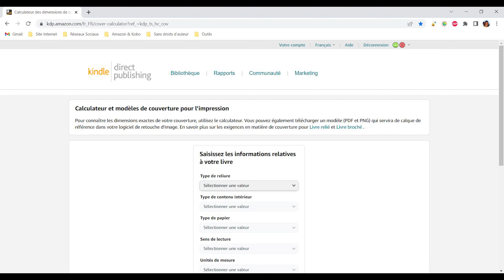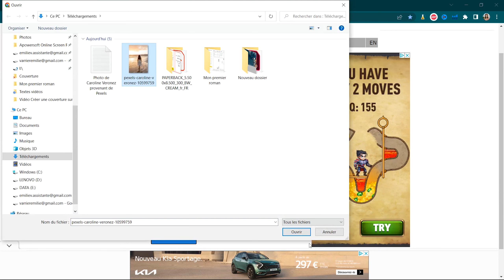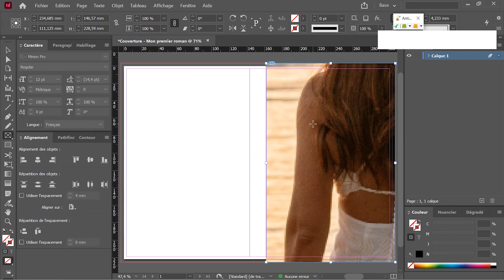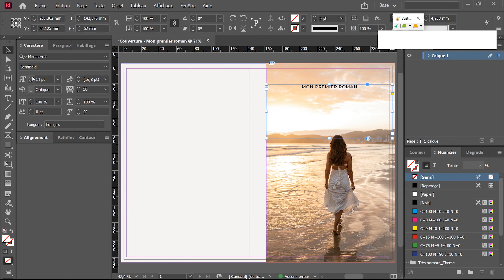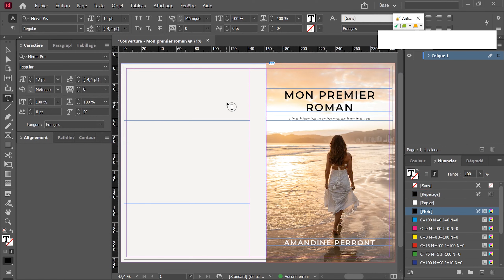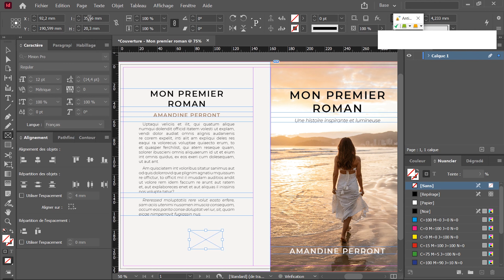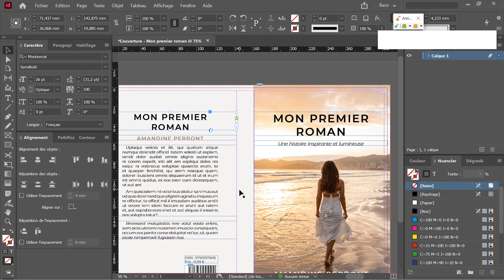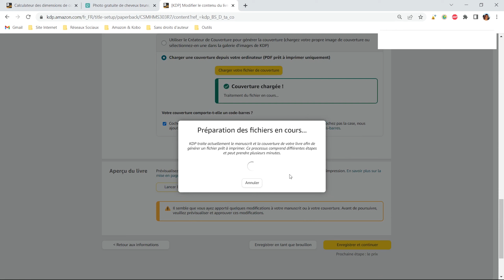📙 Créer une couverture de livre sur InDesign pour Amazon KDP en 20 minutes ! ⏱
Tu trouveras dans cette vidéo l’explication complète pour créer toi-même la couverture de ton livre sur InDesign (Adobe) pour l’autoédition sur Amazon Kindle Direct Publishing.

Si tu préfères utiliser un outil gratuit, tu peux aussi regarder ma vidéo sur Inkscape (bientôt disponible).

Obtenir le gabarit de la couverture de ton livre sur Amazon KDP : Aller sur cette

📽 Voici un nouveau format de vidéos, plus longues et détaillées. J’espère que cela te plaît ! ^^
Je suis autodidacte et je fais au mieux pour t’offrir des informations utiles et bien présentées, même si le montage vidéo n’est pas mon métier. 😉

☑️ 💙 Clique sur le pouce bleu ! C’est important car cela indique à YouTube qu’il peut montrer mes vidéos à d’autres personnes. 😊
☑️ 📲 Partage cette vidéo aux auteurs qui pourraient être intéressés
☑️ ✍️ Écris-moi en commentaire : dis-moi ce que tu en as pensé, comment tu vis ta propre aventure de l’autoédition, ce que tu aimerais savoir dans ce domaine…

📞 TON ENTRETIEN GRATUIT ET SANS ENGAGEMENT

🙋🏼 REJOINS-MOI !

🎁 OFFERT 🎁
Le Guide gratuit pour auteur en chemin vers l'autoédition :

🔔 Et pense à cliquer sur la clochette pour être averti de mes prochaines vidéos ! 😊

Copyright
🎵 MUSIQUE 🎶
💿 Introduction : Ponte de Abril - Steve Adams
📀 Remember September - Freedom Trail Studio

00:00 Introduction
01:15 Couleurs et graphisme
01:52 Obtenir le gabarit de couverture Amazon KDP
03:28 Télécharger une image gratuitement
05:10 Créer une couverture de livre sur InDesign
19:23 Exporter une couverture de livre sur InDesign
20:45 Tester et charger la couverture sur Amazon KDP